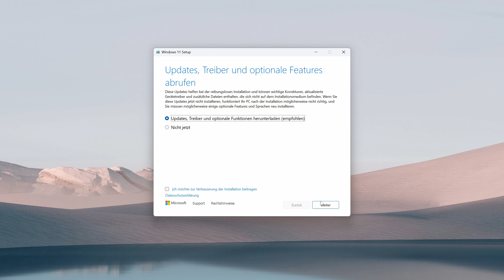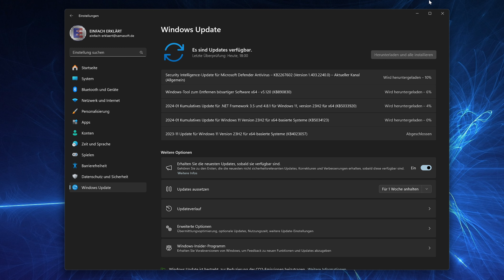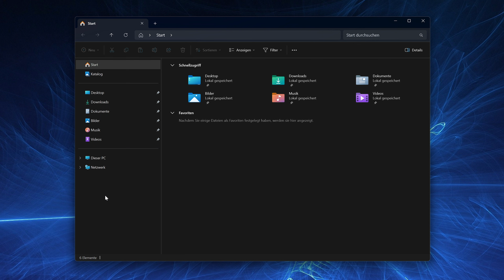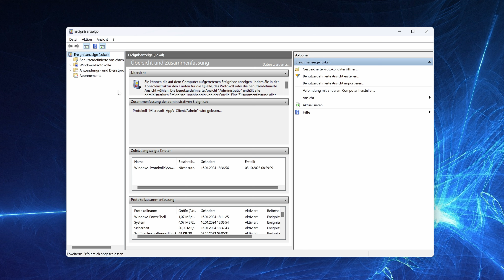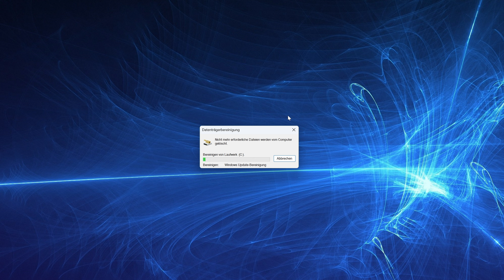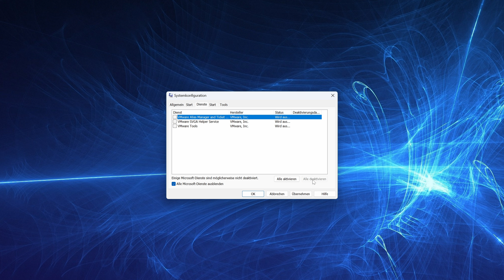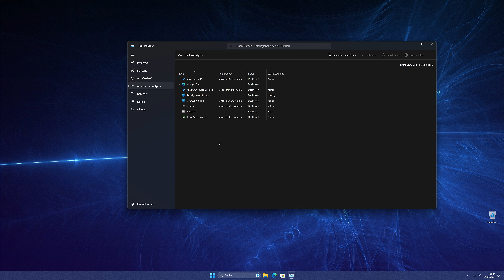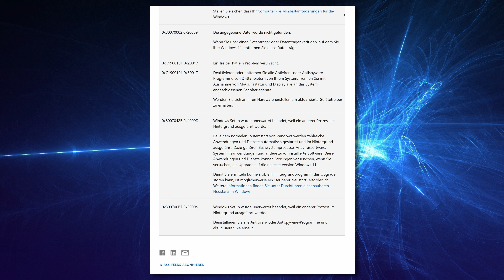Tipps um Fehler bei der Windows-Installation zu vermeiden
Habt ihr Probleme mit einem Windows-Upgrade oder einer Installation? In diesem Video erhaltet ihr ein paar Tipps um Fehler bei der Windows-Installation zu vermeiden. Am Ende seht ihr eine Liste mit einigen Fehlercodes inkl. der möglichen Ursache.

▬ Inhalt ▬▬▬
00:00 Einleitung
00:44 Tipps vor der Installation
01:33 Sind alle Updates installiert
02:15 Sind alle Treiber aktuell
02:38 Angeschlossene Hardware
03:00 Probleme im Geräte-Manager ausschließen
03:25 Sicherheitssoftware
03:47 Genug Speicher auf dem Systemlaufwerk
04:10 Systemlaufwerk auf Fehler prüfen
06:29 Systemdateien reparieren
07:19 Nicht benötigte Software beenden
07:39 Datenträgerbereinigung durchführen
08:34 Sauberer Neustart
11:38 Abschließende Worte